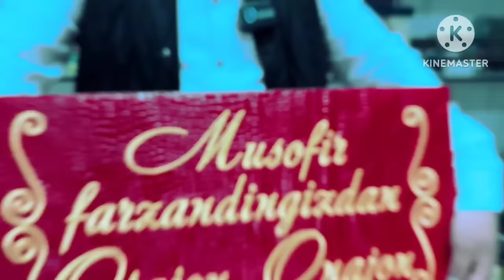31-МАРТ КОБОЛТ ЛАСЕТТИ НЕКСИЯ НАРХЛАРИ СИНДИ УЖЕ АНДИЖОН МАШИНА БОЗОРИ 2024